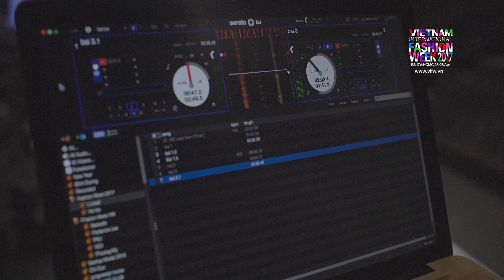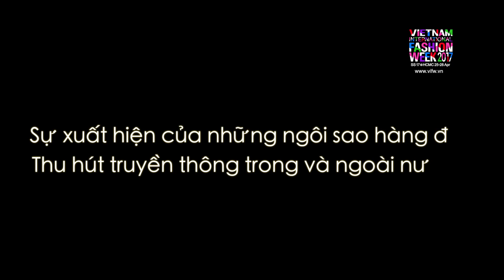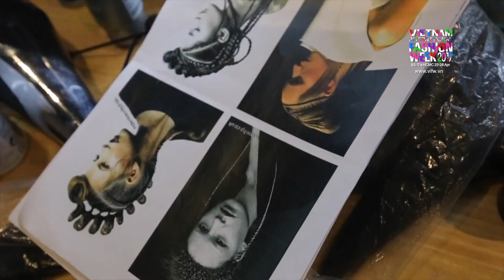EKIP 500 ANH EM LẦN ĐẦU LÊN SÓNG HẬU TRƯỜNG VIFW SS2017